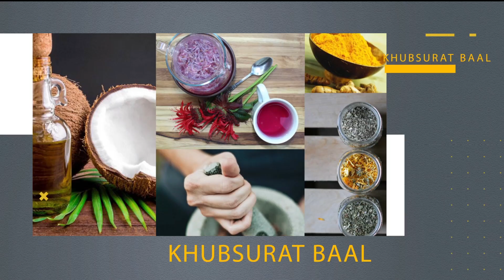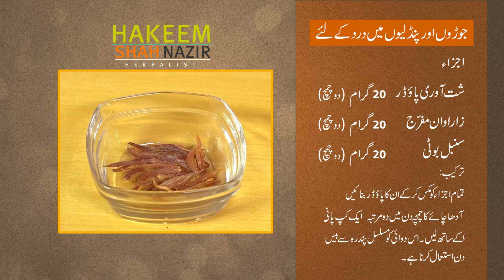Joron Ka Dard (Joints Pain) By Hakim Shah Nazir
Joron Ka Dard (Joints Pain)
Contact numbers for clinic address, orders and details